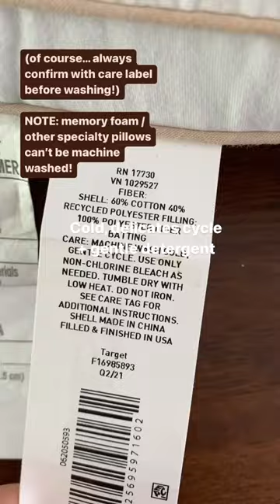How to Wash Pillow Inserts in the Washing Machine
Most pillow inserts can be cleaned in a washing machine - foam and other specialty pillows are better to use with a pillow protector you can wash separately.